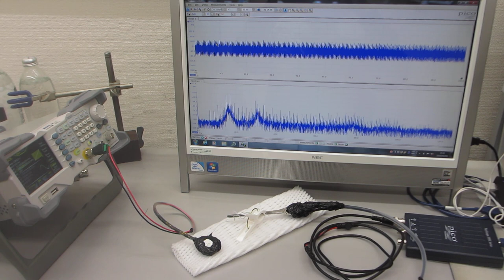超音波プローブの製造技術ーー‹音圧データ解析に基づいた伝搬特性の評価技術›ー（超音波システム研究所）